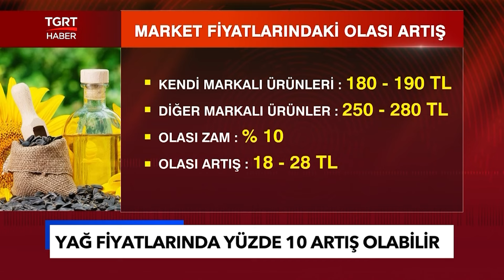Ayçiçek Fiyatında Ukrayna Etkisi! Yağ Fiyatlarında Yüzde 10 Artış Olabilir! - TGRT Haber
Sıcak hava ve Ukrayna’da çekirdek stoklarının azalması, uluslararası piyasalarda ham ayçiçeği yağının fiyatının son 1 ayda yüzde 20’ye yakın yükselmesine yol açtı. Ayçiçek yağının fiyatında yaşanan artışın yurtiçinde raf satış fiyatlarına yüzde 10 civarında zam olarak yansıması bekleniyor.